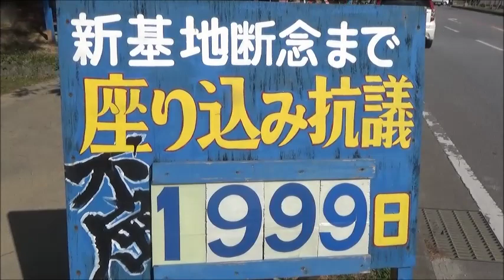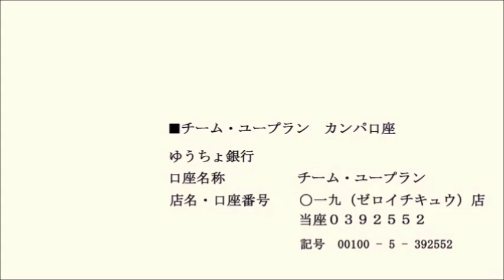20191226 UPLAN キャンプシュワブ・ゲート前今年最後の抗議行動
【UPLAN 辺野古の「いま」を伝えるプロジェクト】
みなさま今年もお疲れ様でした。